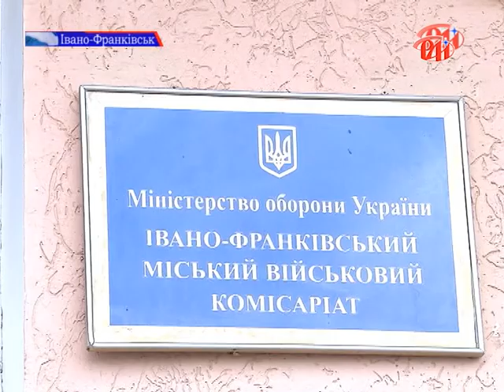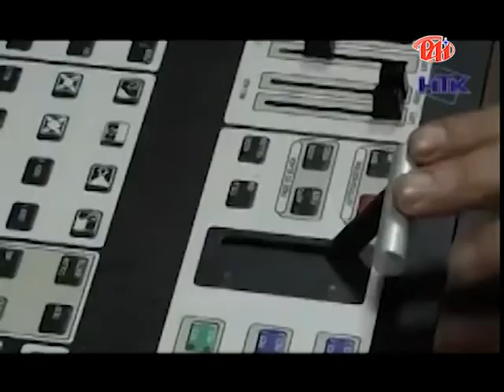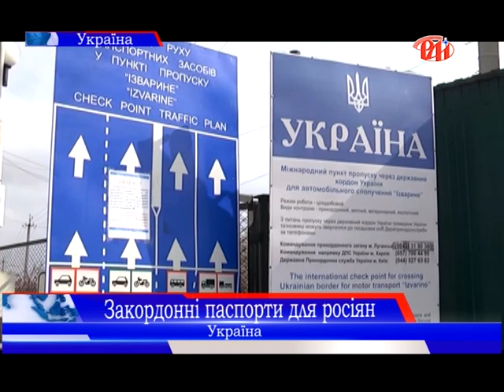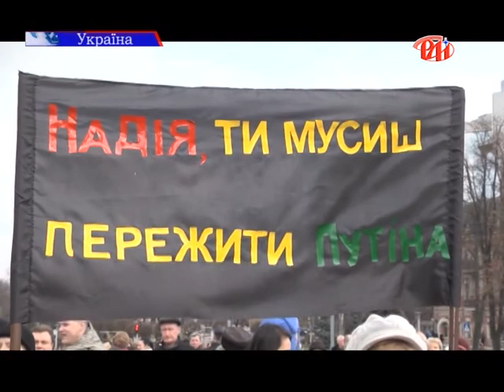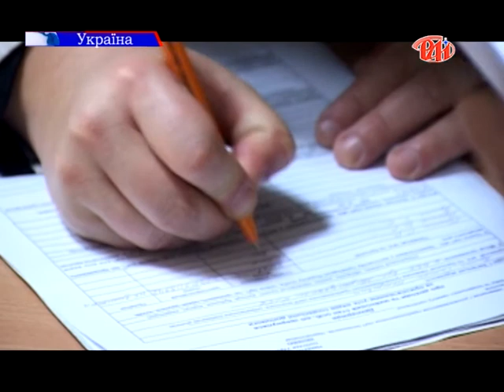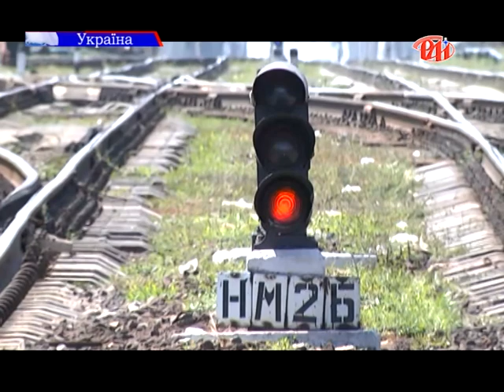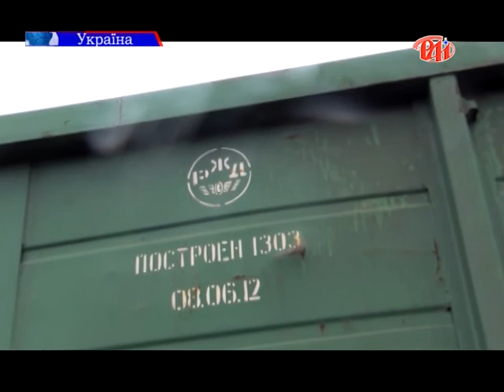Випуск новин ТРК РАІ за 2 березня 2015 року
Головні події Івано-Франківщини за 2 березня 2015 року у випуску новин ТРК "РАІ".